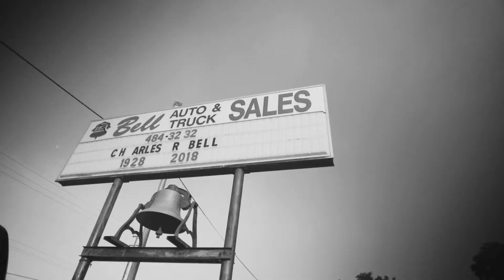Sankofa "Tolv"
Brad Bores on the visuals, J Dankworth on the beat, DJ Konfewshus on the 1s and 2s.